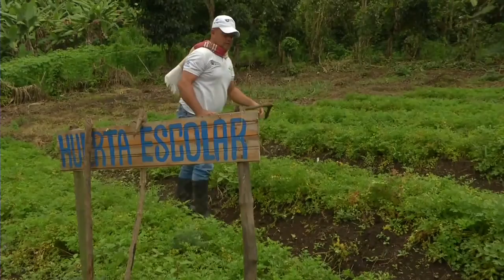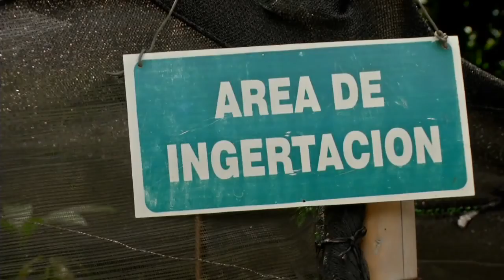Agricultura al Día lunes 18 de diciembre 2017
Programa de TV del Ministerio de Agricultura y Desarrollo Rural, al servicio del campo colombiano. Emisión de lunes a viernes a las 5:00 AM en la señal de Canal 1. ¡Los esperamos!